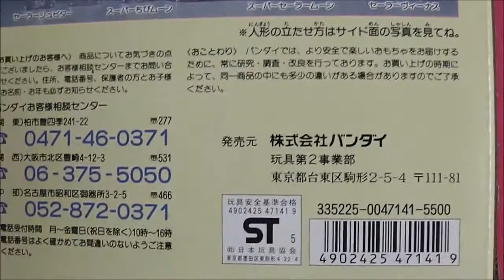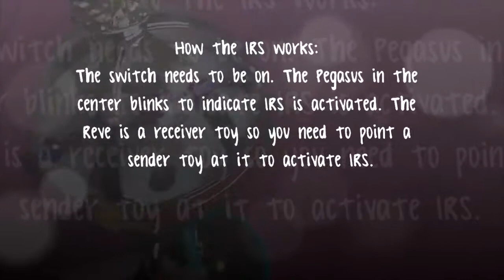Sailor Moon Pegasus Stallion Reve Toy